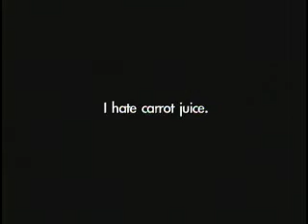Juice by Andrew Hardingham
A short film that was put together from multiple shots from one year that just went with the music. Who cares? made in 2005